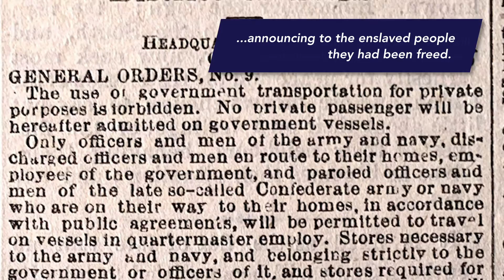ADV Celebrates Juneteenth